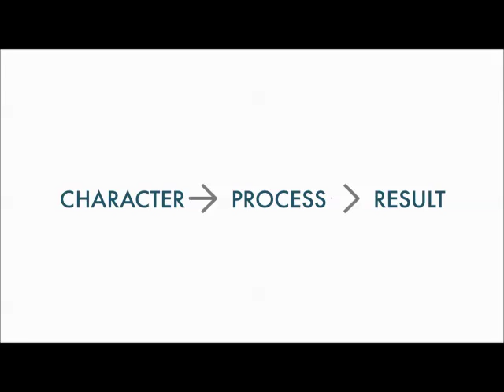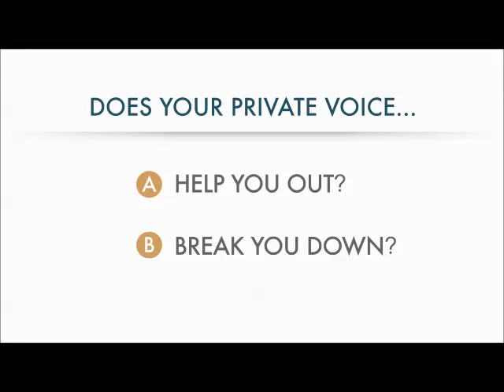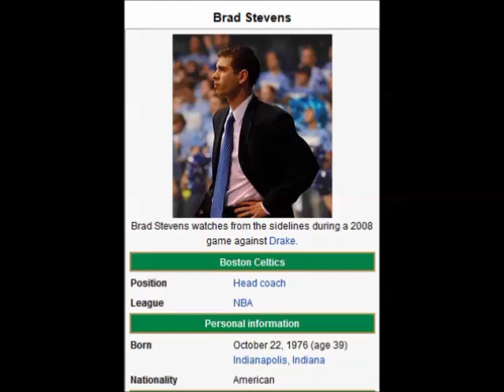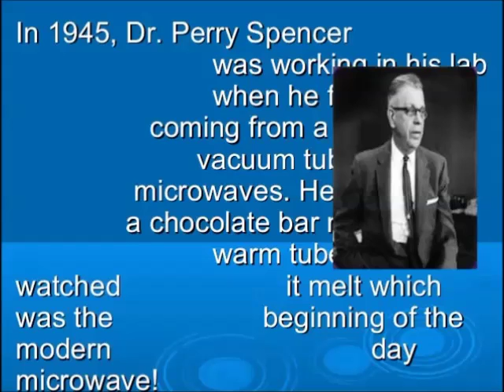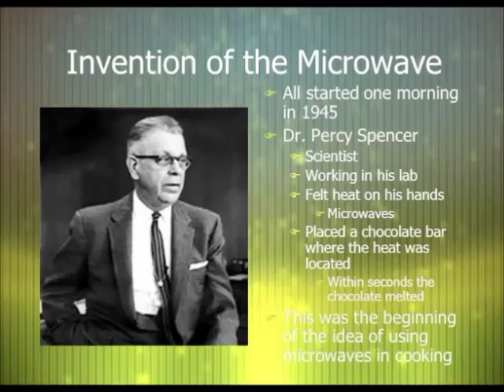談過程中學習勝於只看結果